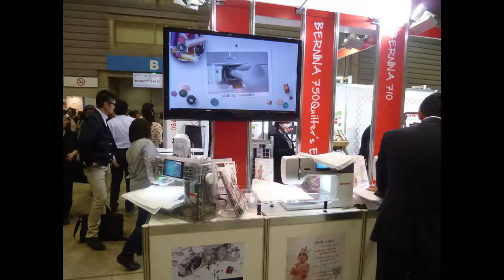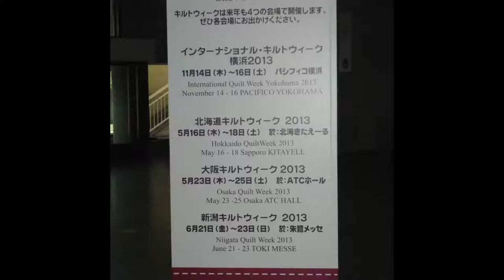Yokohama Quilt show 2012 Pt.2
Japanese Quilt Show , Quilty Ladies